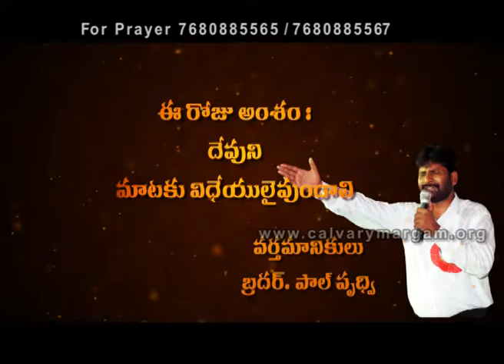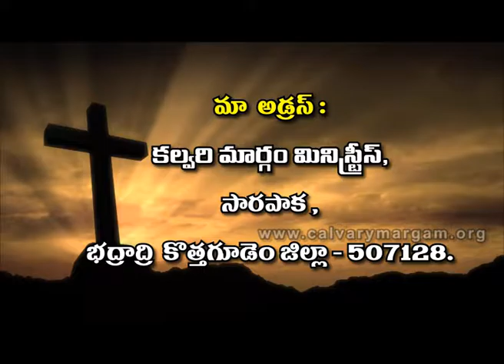DEVUNI MAATAKU VIDHEYULAI VUNDALI - దేవుని మాటాకు విధేయులై వుందాలి - MESSAGE BY BRO. K. PAUL PRUDHVI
SUNDAY SERVICE
MESSAGE BY BRO. PAUL PRUDHVI,
CALVARY MAARGAM MINISTRIES,
SARAPAKA, BADHRACHALAM,
TELANGANA, INDIA.